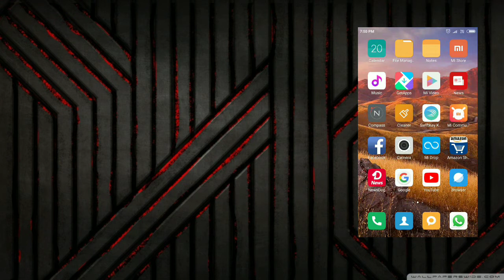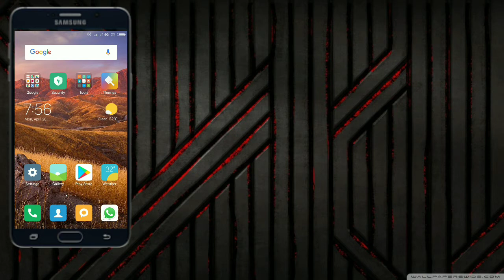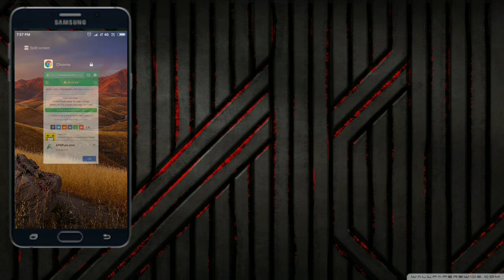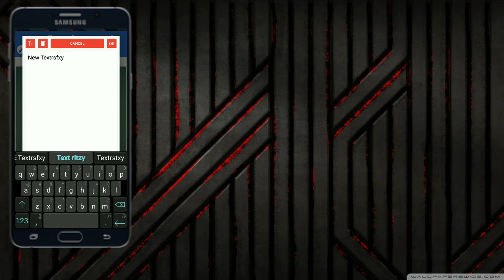How to download and use picsart app for free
Hello friends in this video you are going to watch how to  download and use picsart app for free and use it for free without any subscription

Instagram Shashikiran s
Facebook Shashikiran s